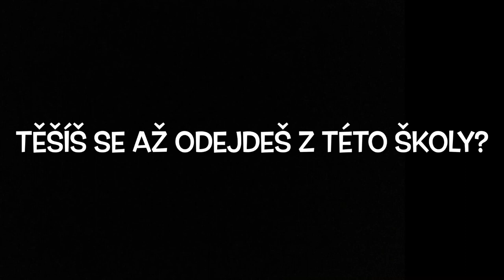Otázky pro Mánesku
Otázky, které kladla Natka a Nikča učitelům deváťákům a žákům Mánseky.